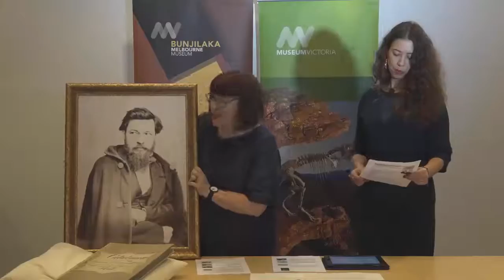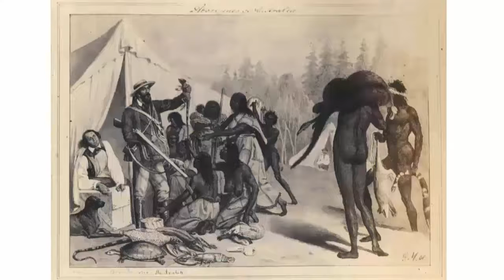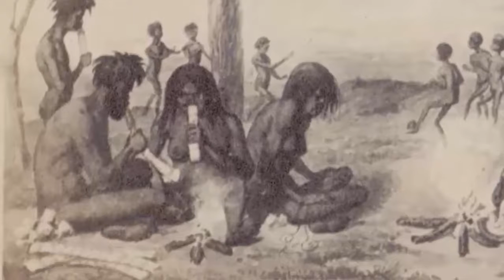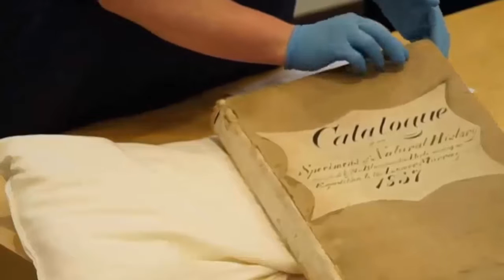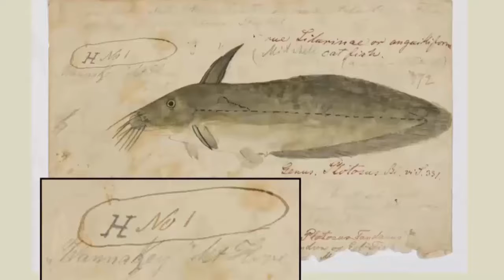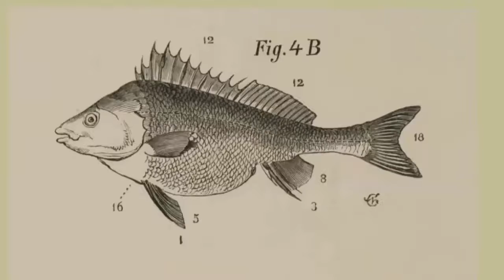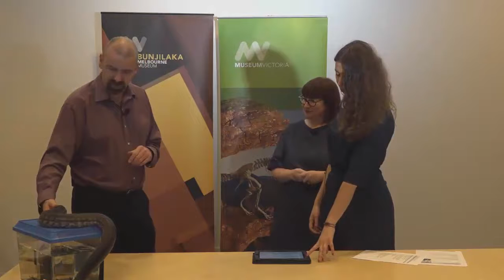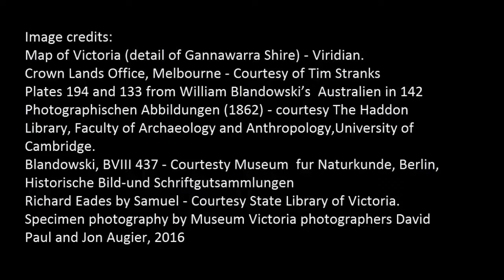A Murray River fishy scandal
In 1856 William Blandowski, Melbourne Museum's first curator, set off from Melbourne to explore the central Murray River. This expedition conducted scientific research and sent more than 17,000 animal specimens back to Melbourne. On that trip Blandowski worked with the First Peoples of the area learning from their expert knowledge. With their help he recorded their daily life, the Koorie names for local animals and was able to collect specimens for the Museum. Unlike the ill-fated Burke & Wills expedition 3 years later, all of the members of the expedition returned safely to Melbourne, but upon his return Blandowski was not given the hero's welcome he expected.

Find out about the amazing work conducted during this expedition and the trouble one can get into when naming new species. You'll hear from scientists, historians and expert curators who will explore the impact of the expedition, and also see some of specimens they collected and the scientific drawings which record aboriginal names for the animals in 1856/57.

There is also  a visit from some of the museum's live animals who can be found in the Murray River area.

Get a look into the science of the past as this team of experts gets ready to re-visit and re-survey the Gannawarra Shire in October this year, 160 years after the original expedition.